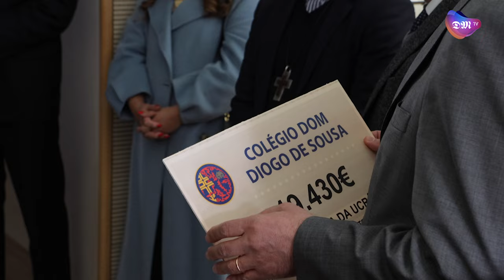Alunos do Colégio D. Diogo de Sousa juntam dinheiro e material médico para doar à Ucrânia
Alunos do Colégio D. Diogo de Sousa juntam dinheiro e material médico para doar à Ucrânia. Mais informação no e